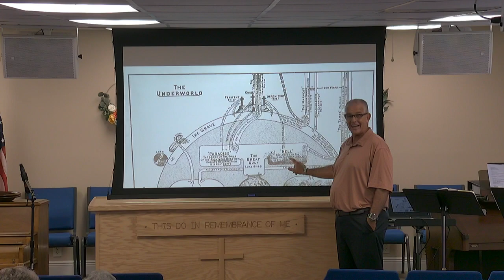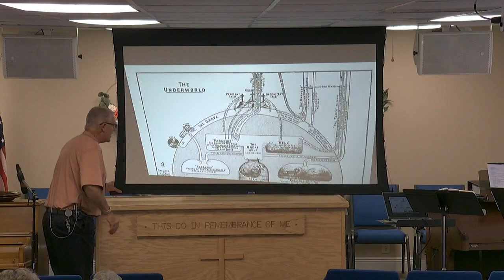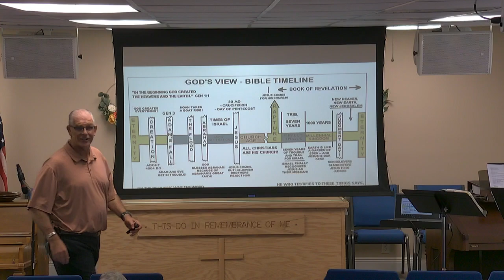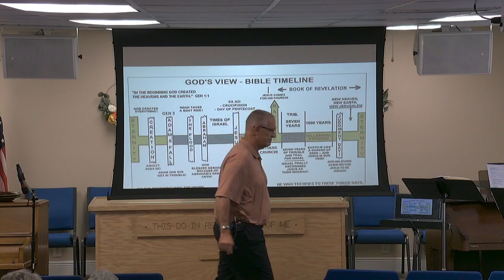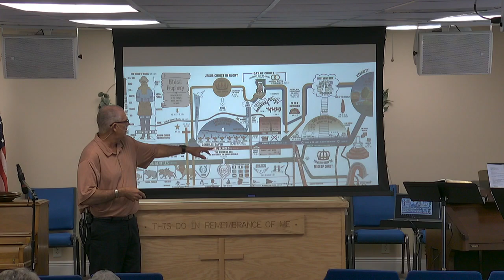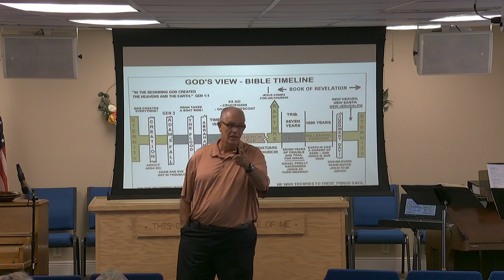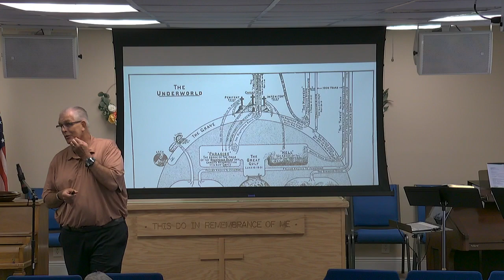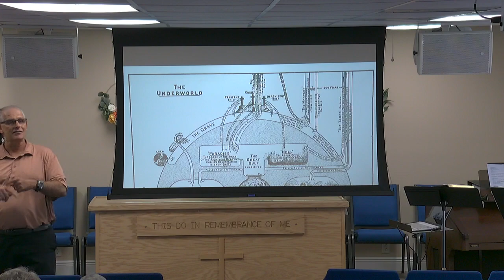2023 07 19 Pastor Dave Ungar Bible Study